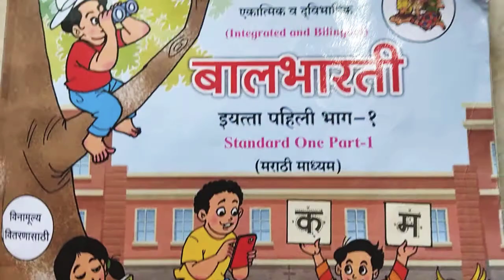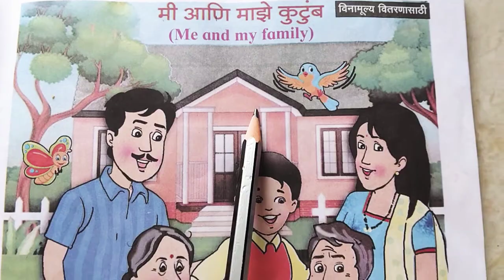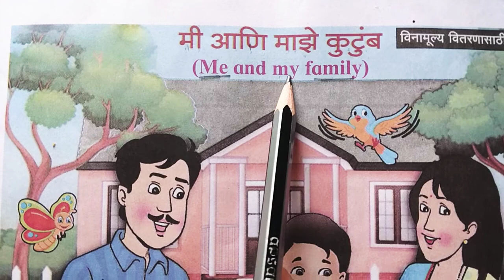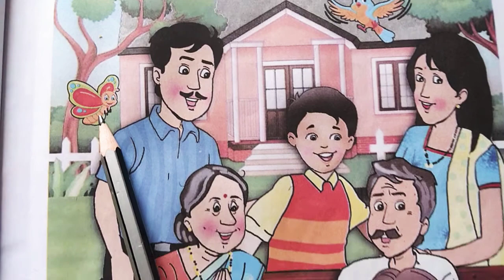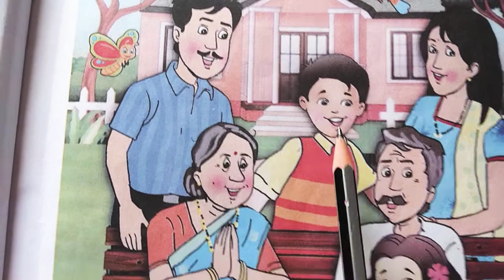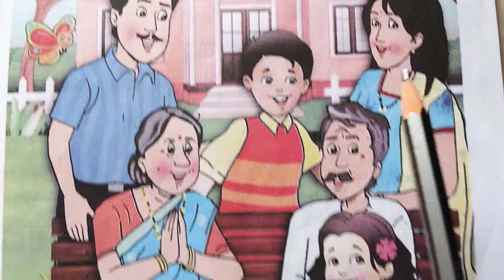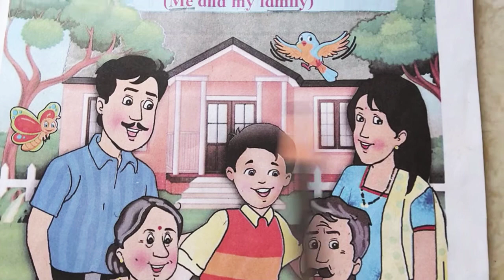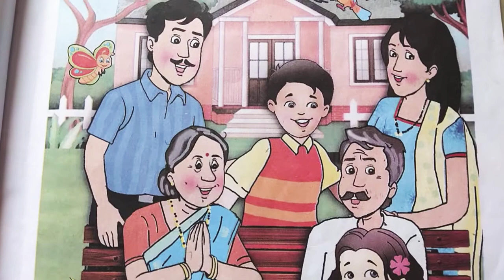Me and my family:मी आणि माझे कुटुंब🏡👫इयत्ता पहिली📋भाग एक Standard One Part 1नवीन अभ्यास बालभारती1ली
इयत्ता पहिली📋भाग एक📚🤷‍♀️Standard One Part 1👨‍💼 नवीन अभ्यास🤠 बालभारती Class 1St-New Abhyaskram Part-1इयत्ता पहिली -नवीन अभ्यास ||
 Class 1St-New Abhyaskram Part-1
इयत्ता पहिली part 1Standard One Part 1
इयत्ता पहिली बालभारती भाग एक । Part 1 |
विषय मराठी इयत्ता इयत्ता पहिली बालभारती
विषय मराठी भाग एक । Part 1 |  विषय मराठी ।
।lइयत्ता पहिली ।
Standard one l
विषय मराठी
Me and my familyमी आणि माझे कुटुंब🏡👫👵 इयत्ता पहिली मराठी std1st बालभारतीStandard One Part 1भाग एक
मराठी बालभारती पुस्तक
माझे कुटुंब-पहिली मराठी | Maze Kutumb
इयत्ता पहिली -नवीन अभ्यास || Class 1St-New Abhyaskram || Part-1इयत्ता पहिली part 1इयत्ता पहिली बालभारतीStandard One Part 1विषय मराठीlइयत्ता पहिली । Standard one lभाग एक । Part 1 |  विषय मराठी ।lइयत्ता पहिली । Standard one lभाग एकइयत्ता पहिली विषय मराठी१मराठी बालभारती पुस्तकमराठी बालभारतीiyatta pahili marathi pustakमाझे कुटुंब-पहिली मराठी | Maze Kutumb |iyatta pahili marathi vishayमी आणि माझे कुटुंब इयत्ता पहिली मराठीपहिलीचा अभ्यासभाग एक Me and my family std 1st marathi